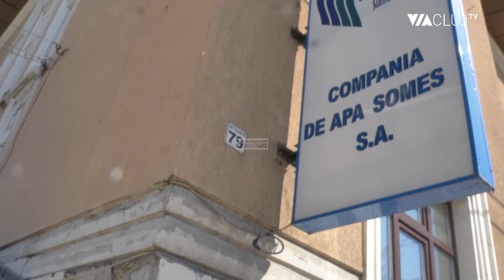Cinematograful copiiilor: Marius Rus le arată celor mici fascinanta lume a diafilmelor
Chiar dacă lumea devine tot mai digitalizată pe zi de trece, există încă nostalgici pasionați de peliculele de odinioară. Unul dintre acești nostalgici este fotograful Marius Rus, care a decis să organizeze proiecții de diafilme destinate celor mici, în cinematograful Dacia.

Tot Marius Rus este cel care dă viață personajelor din aceste povești. Deja, el a organizat astfel de proiecții în Florești, iar inițiativa sa s-a bucurat de mare succes. Marius Rus speră să repete acest succes și la Cluj. Intrarea la aceste proiecții este liberă. Când anume vor avea loc spectacolele, aflați din emisiunea România Via Cluj.